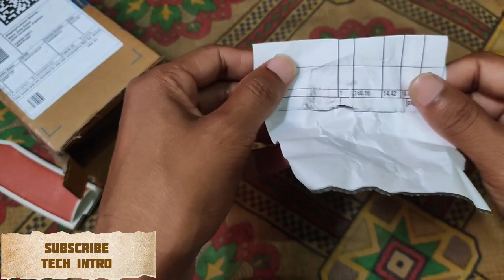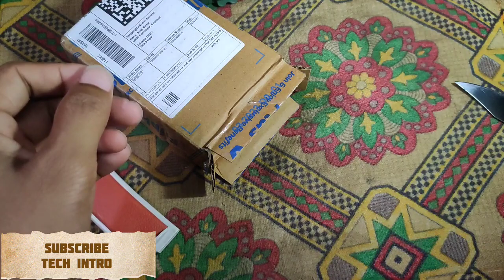MZ Mini Powerful🔥 Rechargeable Waterproof LED Torch. Best Rechargeable Torch Under 149#flipkart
MZ Mini Powerful🔥 Rechargeable Waterproof LED Torch. Best Rechargeable Torch Under 149.